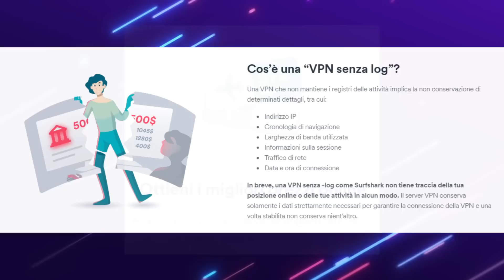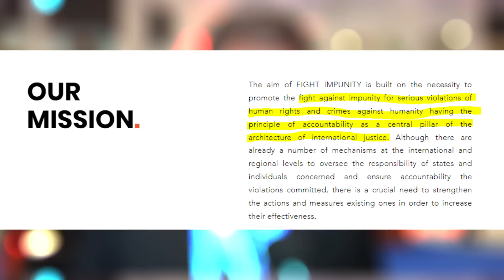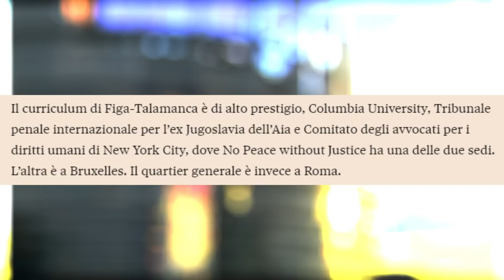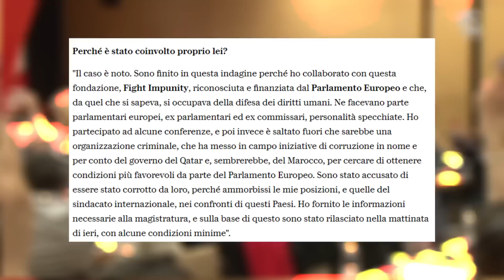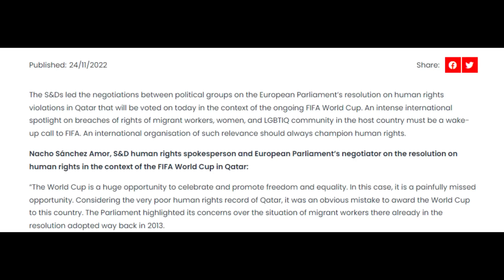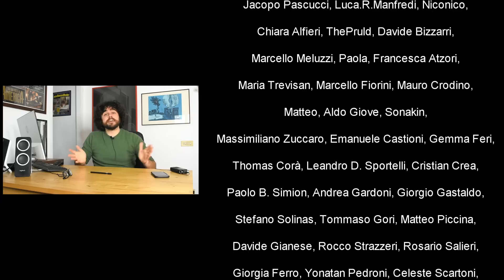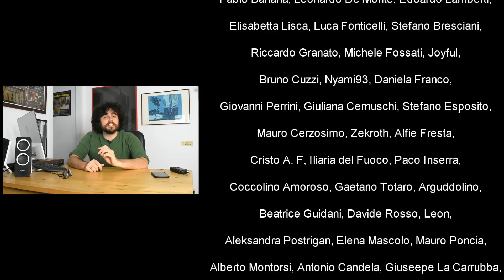Come il QATAR ha corrotto deputati dell'UNIONE EUROPEA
Ottieni Surfshark VPN su - Inserisci il codice GIOPIZZI per ottenere l’83% di sconto e TRE MESI GRATIS!